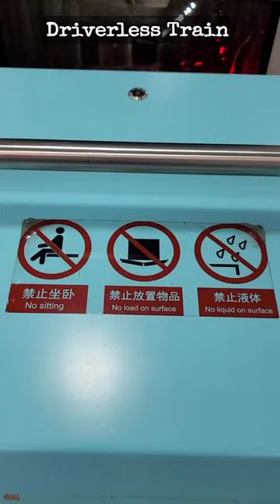Driverless Train in Shanghai, China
𝙭𝙤𝙭𝙤!💋

𝚃𝚑𝚊𝚗𝚔 𝚢𝚘𝚞.🌹𝚃𝚘𝚘𝚍𝚕𝚎𝚜!🦋